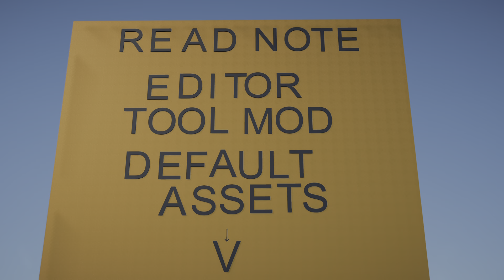V Editor modtool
V Editor modtool for playstation 4/5 map editors. Mod Creator : Steve 64B .Editor creator playstation 4/5 : Restylex (for own use ) Will be updated by tutorial use.